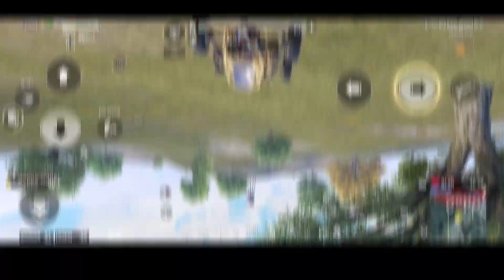BGMI 40 SOLO KILLS GAMEPLAY 😈 || I PHONE , SUMSUNG, REALME, OPPO, ONE PLUSH, POCO